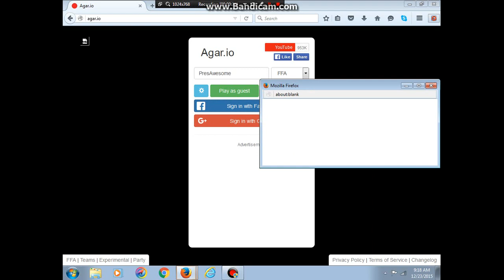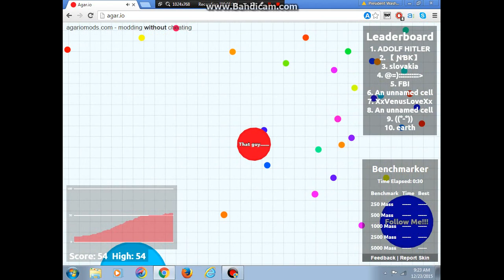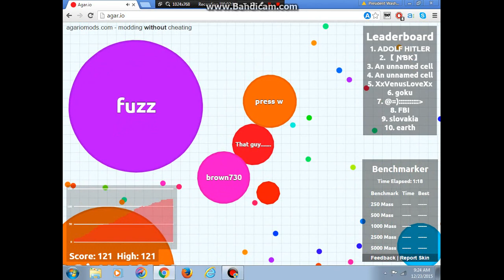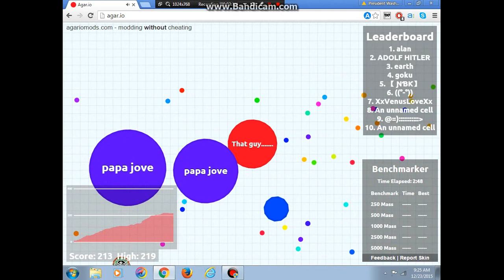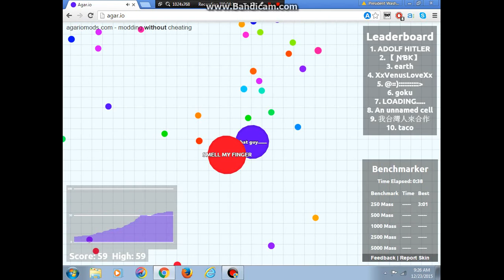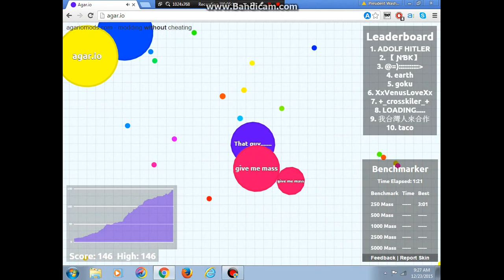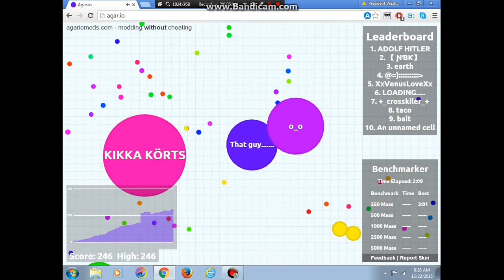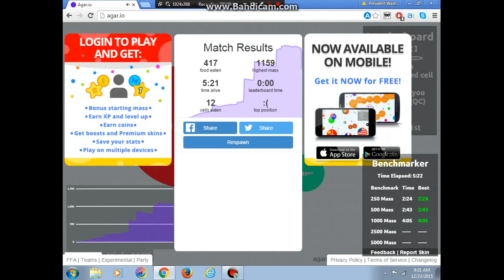300th video special!!!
Welcome to the 30 minute, 300th video special!!!(According to YouTube)